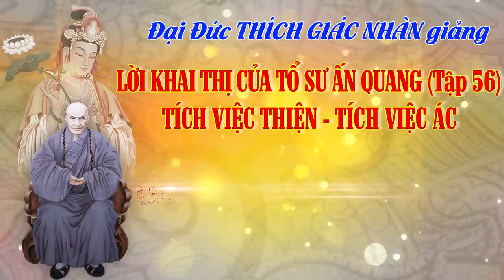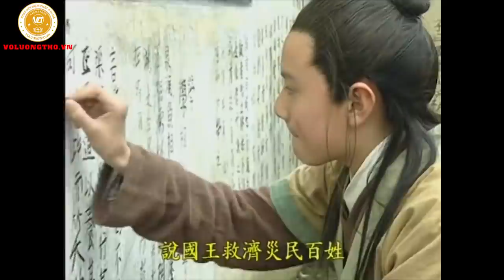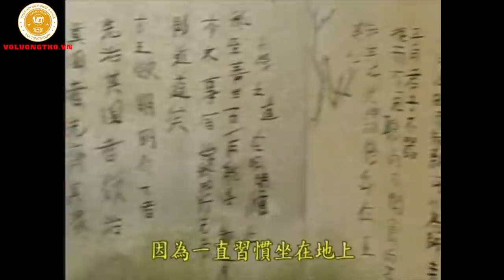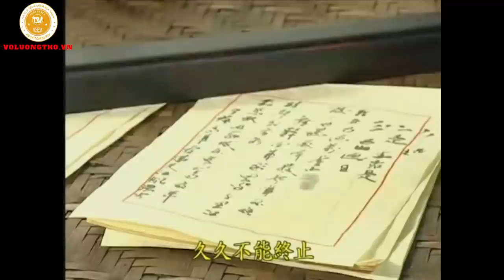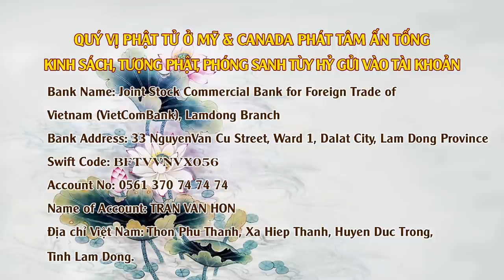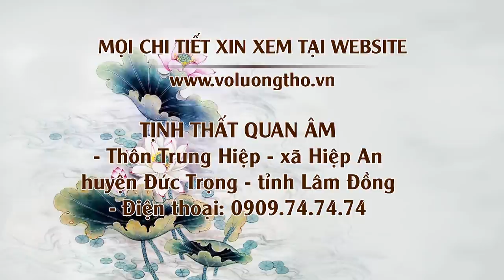Tích Việc Thiện - Tích Việc Ác - ngày 20/05/2020 (Giảng Tại Viện Chuyên Tu tập 56)